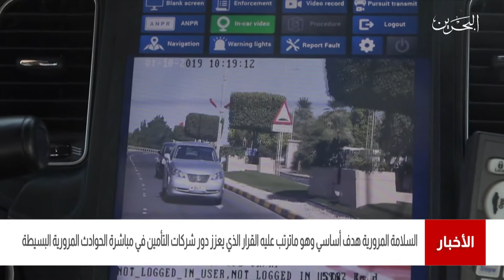البحرين مركز الأخبار : السلامة المرورية هدف أساسي وهو ماترتب عليه القرار الذي يعزز دور شركات التأمين